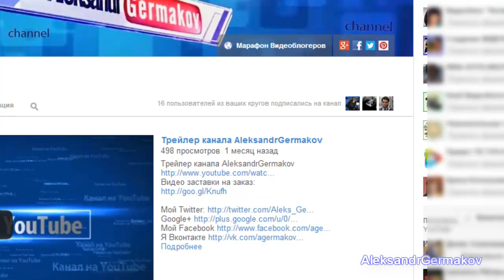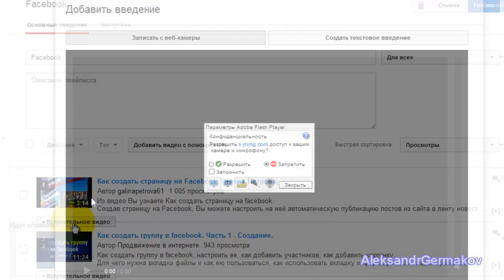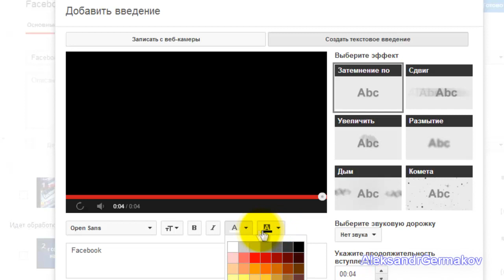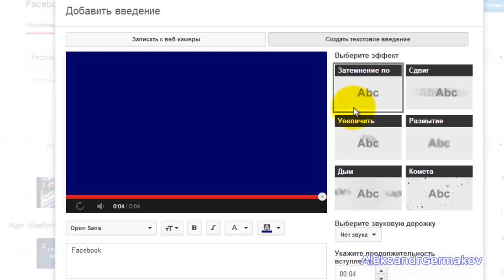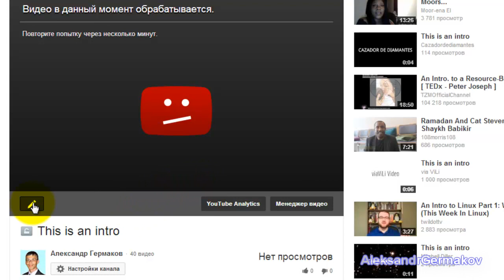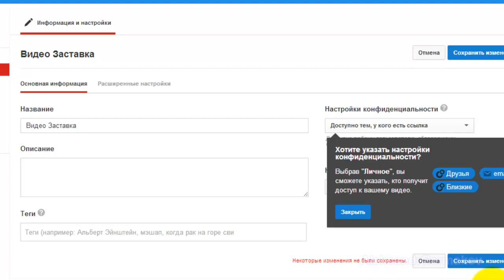Как сделать Видео Заставку на канале YouTube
Данное видео рассказывает Как создать Видео Заставку на канале YouTube бесплатно и быстро, без каких-либо программ и сервисов.

0:08 Как сделать Видео Заставку на канале YouTube
0:24 Где можно использовать Видео Заставку?
0:36 Переходим на канал
0:54 Выбор плейлиста для создания Видео Заставки
1:58 Как написать текст для Видео Заставки
2:10 Как изменить текст Видео Заставки
3:06 Как изменить анимацию и появление текста Видео Заставки
3:26 Выбор музыки для Видео Заставки
3:36 Как настроить продолжительность Видео Заставки
3:52 Как сохранить Видео Заставку
4:10 Как изменить название и описание  и теги Видео Заставки
4:30 Готовая Видео Заставка
5:06 Подписка на канал